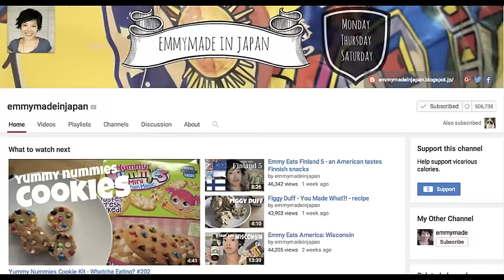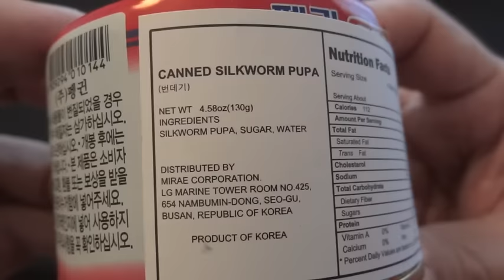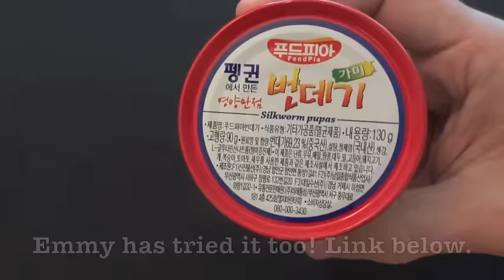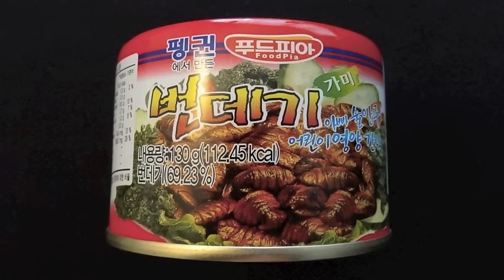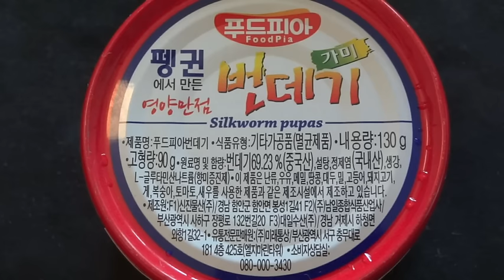Surprise Package from emmymadeinjapan: Silkworm Pupa!!!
And don't forget to visit my friends Gundog4314 and Kiwi Dude for all kinds of ration reviews:

And, here's my Facebook page if you just can't get enough of this stuff:

So, emmymadeinjapan (Emmy made in Japan) was kind enough to send me (as well as Gundog4314 and Kiwi Dude) a surprise package!  And what a surprise it was: a can of silkworm pupas (pupae) from Korea (also known as Beondegi)!  I can't say I've ever tasted/experienced anything quite like this before.  It's hard to describe what they're like, but check out the video to watch me try!